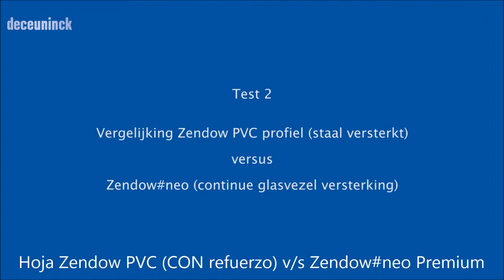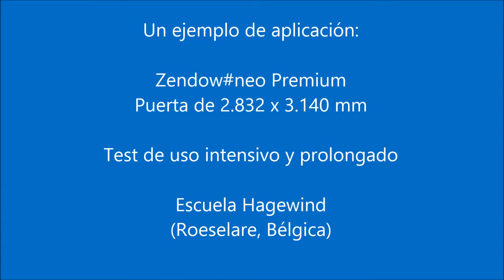Deceuninck Hojas Zendow#neo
Ensayo de flexión de hojas de PVC. Zendow#neo Premium recupera la deformación y mantiene las propiedades elásticas del PVC.